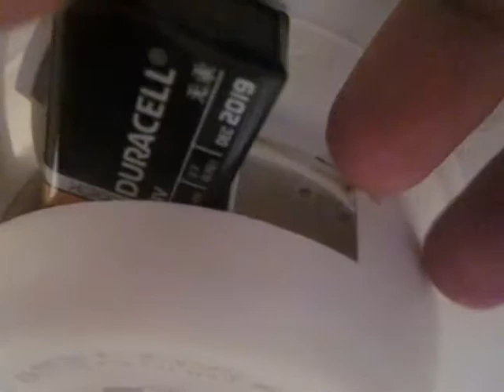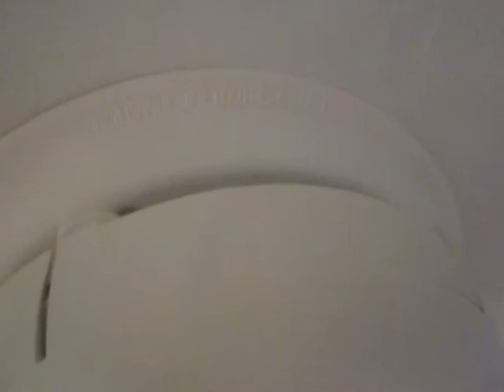Save Life by Replace Smoke Detector Battery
If smoke detector is chirping, This is how  to make it stop.